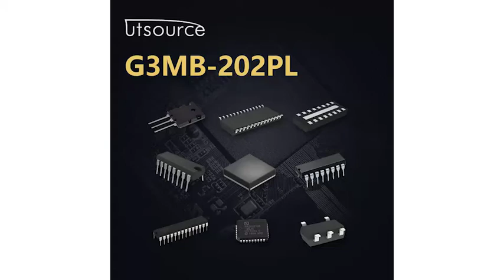G3MB-202PL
Low cost Subminiature PCB mounting 2 amp Single in-line package (SIP) SSR
• Bottom is approximately 3 times smaller than G3M.
• Low cost “SIP” package switches up to 2A loads.
• Built in Snubber circuit and input resistor as option.
• Two footprints available for design flexibility.
• The G3MB-202PEG-4-DC20MA crosses directly to the Motorola M0C2A-60 series power triac.